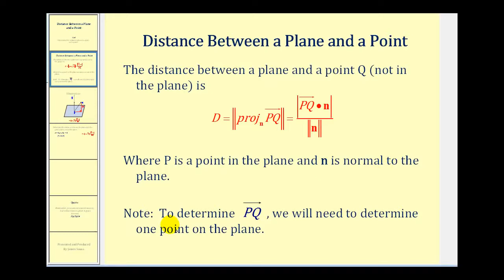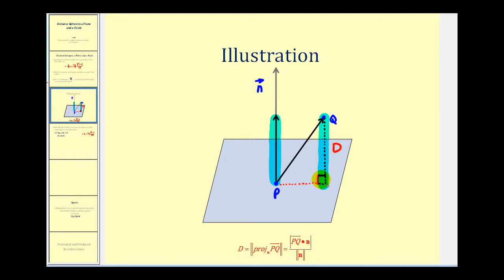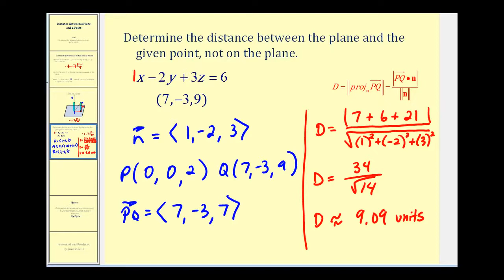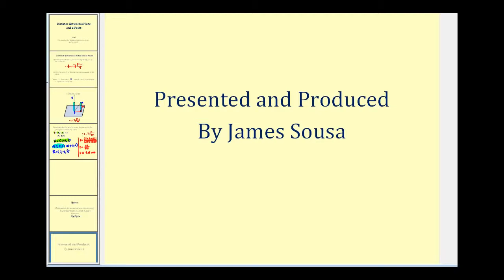Determinación de la distancia entre un plano y un punto